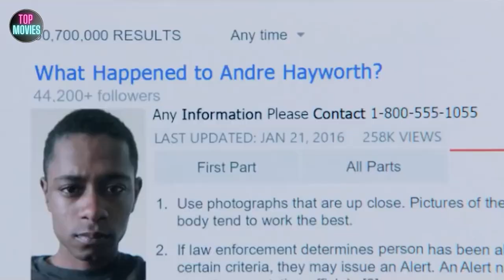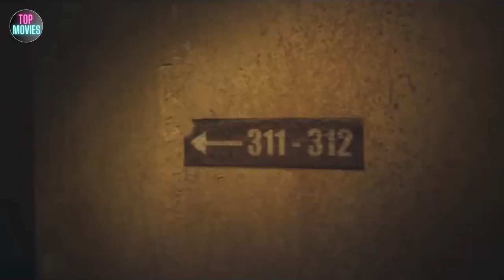Top 10 Horror Movies in the World | BEST HORROR MOVIES 2017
Welcome to the YouTube channel Top 10 Movies Horror! Get ready to dive into the thrilling world of horror as we present the Top 10 Horror Movies in the World for 2017. Join us as we unveil the scariest, most bone-chilling films that will keep you on the edge of your seat. Don't miss out on the best horror movies of the year!
00:00 Top 10 Horror Movies in the World
00:41 CREEP 2
01:29 LOWLIFE
02:40 GET OUT
03:47 ANNA AND THE APOCALYPSE
05:08 REPLACE
06:06 GERALD'S GAME